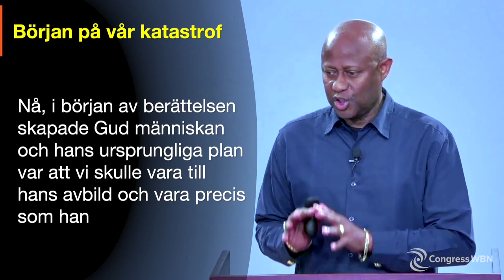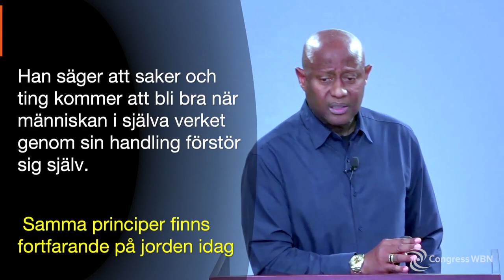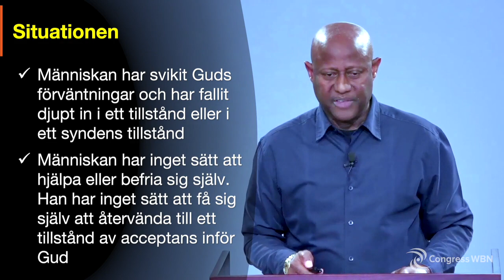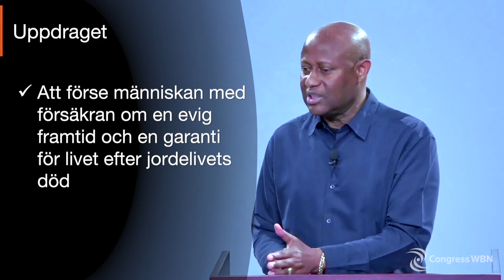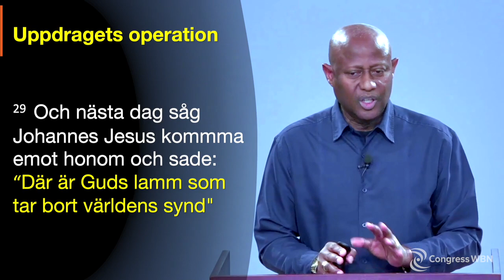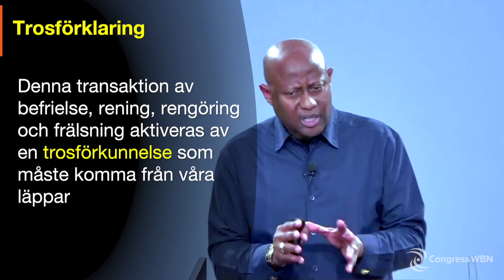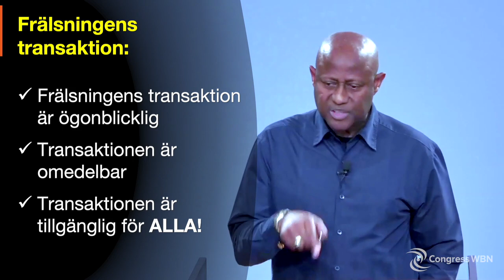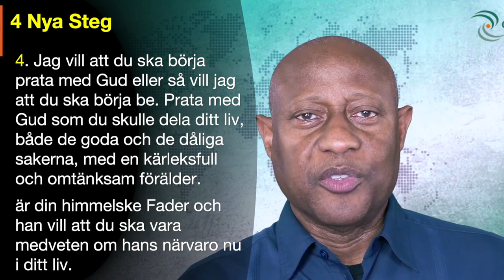Ta emot frälsning i Jesus Kristus - Dr Noel Woodroffe svensk